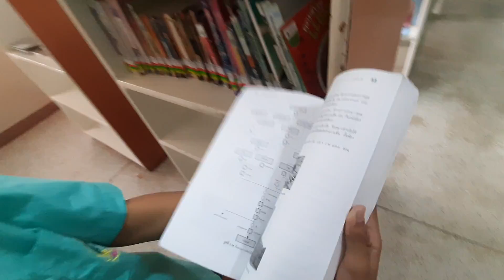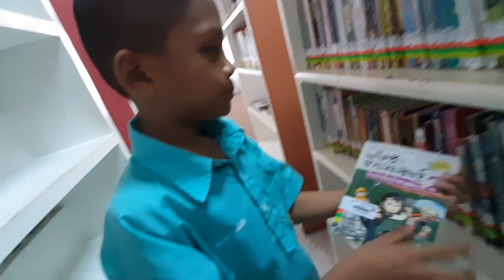หมวด600 โนนสูงศรีธานี .11กค2562